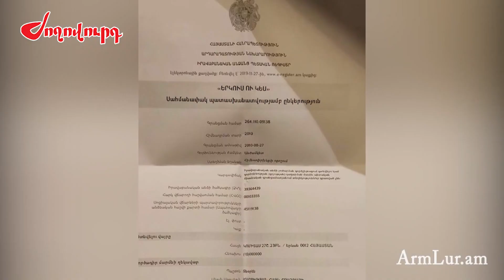Կոռուպցիայի կանխարգելման հանձնաժողովը հարցեր է ուղարկել Հայկ Մարությանին